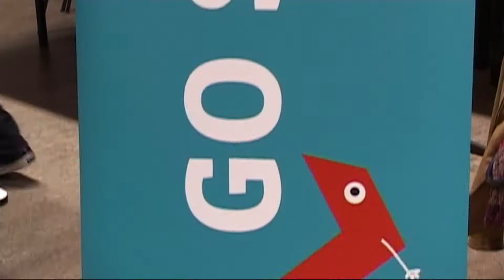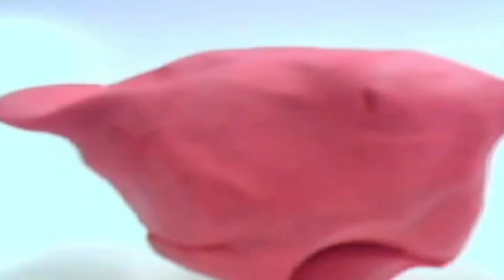go short report 2011 animatieworkshop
Voor go Short maakte ik deze reportage die kinderen kennis doet maken met animatie